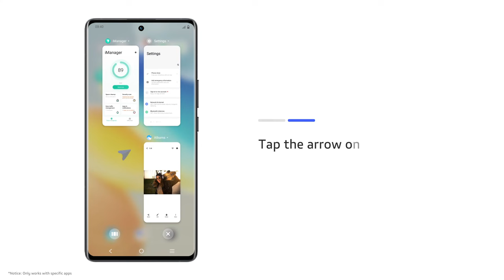How to enable the small window mode？｜FuntouchOS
Are you tired of having to switch back and forth between several apps on your device?☹️
We have a solution for you! 👍You can enable small window mode to allow you to multitask.